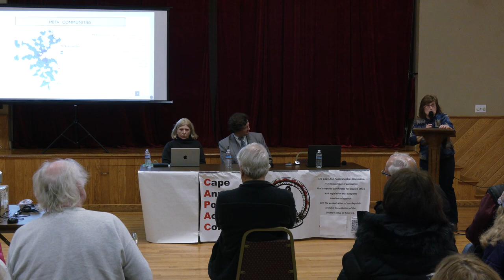MBTA Multifamily Zoning Facts and Myths | Cape Ann Political Action Committee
The Cape Ann Political Action Committee sponsored a forum on February 21, 2024, where the public was invited to attend a presentation by concerned citizens and legal counsel regarding the MBTA Communities Act, a law that calls for the creation of zoning for multifamily housing in the area of Gloucester's commuter rail stations by the end of the year.
1623 Studios is a nonprofit organization dedicated to producing community programming for CapeAnn—Gloucester, Rockport, Manchester-by-the-Sea, and Essex—and to providing a forum for the free exchange of information and ideas. We also provide a full spectrum of creative services to support our mission.